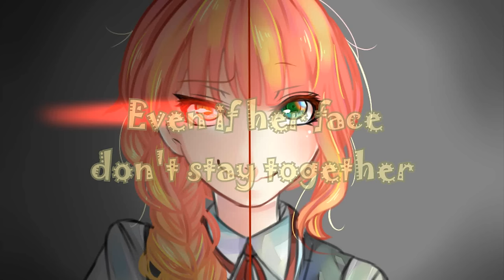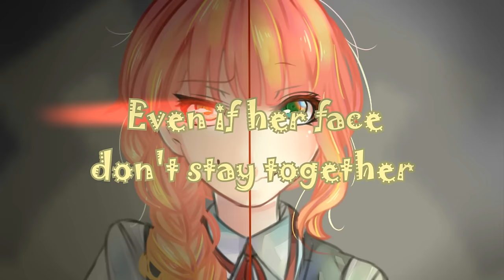Nightcore - Mrs. Potato Head (Lyrics)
Orginal song: Melanie Martinez - Mrs. Potato Head

Nightcore Mix By Light NC

Program Used : After Effect + Wavepad Sound editor.
This Video is purely Fan-Made